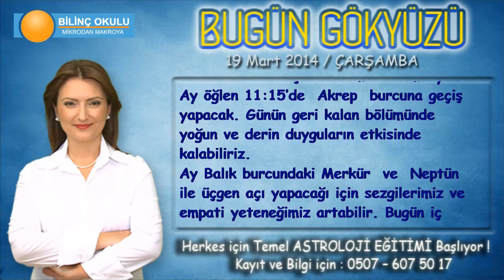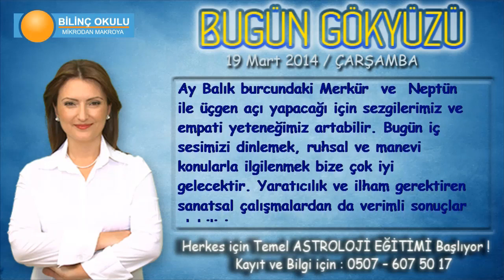YAY Burcu, GÜNLÜK Astroloji Yorumu, 19 Mart 2014, Astrolog DEMET BALTACI Bilinç Okulu